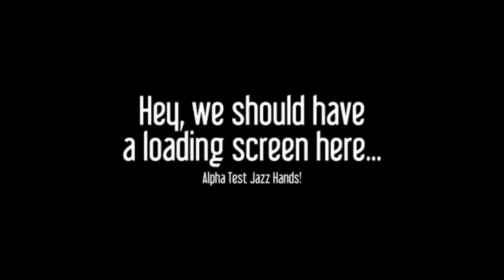HATS ARE NATURES FRIENDS - Drunken Robot Pornography - Part 2 - Anthlon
Jesus that theme song is catchy...

What's this?!another two videos in one day?! Surely I've gone mad! No I was offered the chance to play a new indie game early and the company encouraged people to make videos with the game. Anyway! Here it is!

If you like what you see, just hit the subscribe button to be updated on my content and hell even message me with what you would like me to play on social networks, I'm not bothered :D.